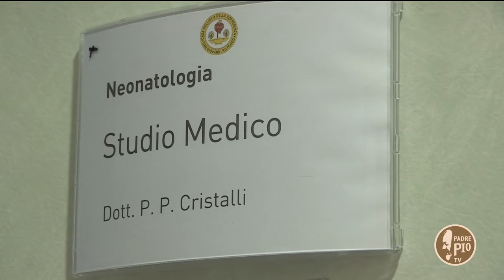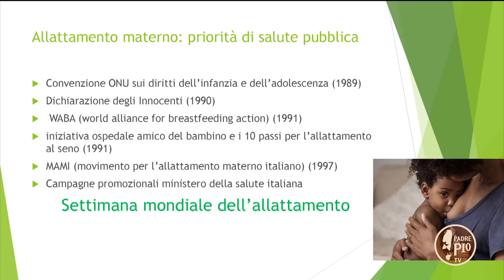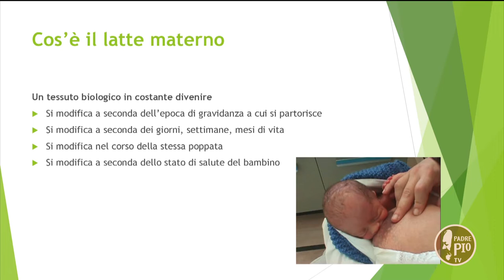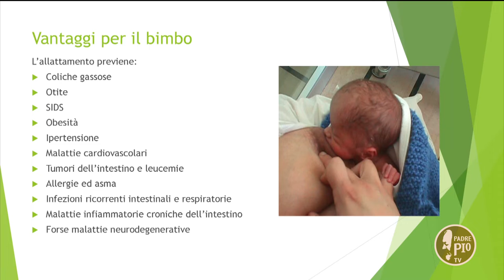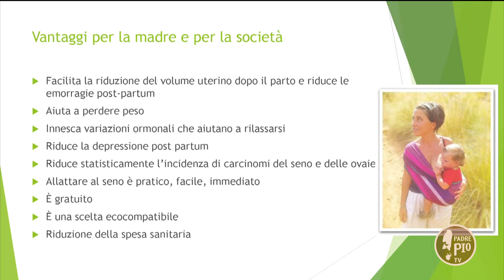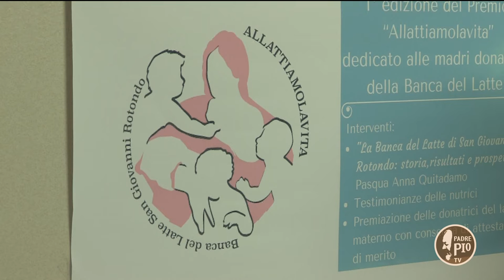Spazio Salute - l'allattamento al seno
Ospiti in studio Anita Riganti, neonatologa di Casa Sollievo della Sofferenza, e Marialibera Pasqua, presidente dell’associazione Ad Personam. In onda anche due servizi realizzati con i neonatologi Pier Paolo Cristalli, primario dell’Unità di Neonatologia-TIN, e Pasqua Quitadamo.

Spazio Salute puntata del 24 ottobre 2018